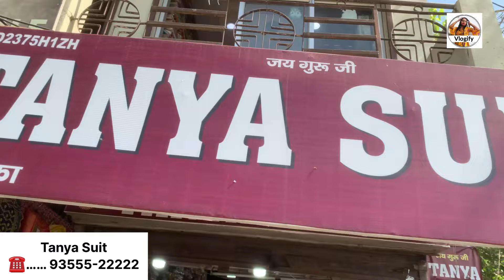सूटों की वैरायटी जो आज तक आपने नहीं देखी || ladies suit wholesale market || vlogify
Shop Name :- Tanya Suits

Address :- Opp. Local Bus Stand, Murlidhar Market , Ambala City

आप हमें इन जगहों पर भी follow कर सकते हैं

Garmiyo ke special suit new video
Garmiyo ke special suit
Tanya suits
Vlogify
Ambala suit market
Ambala suit market new video today
Ambala video
New collection
Garmiyo ke suit
Rohtak market
Rohtak wholesale market
Fancy suit
Organza fabric
Organza suit
Cotton ka kapda
Fiona
Crape
Rayon
Masleen
Suit market
Market video
Haryana ki sabse saste market
Cheapest price wholesale shop
Cheapest price wholesale market
Wholesale rate par kapde
Wholesale market ludhiana
Punjabi designer suit collection
Pakistani suit
Pakistani suit collection
Trending ladies fashion
Trending ladies suit
Ladies suit wholesale market
Ladies suit new video